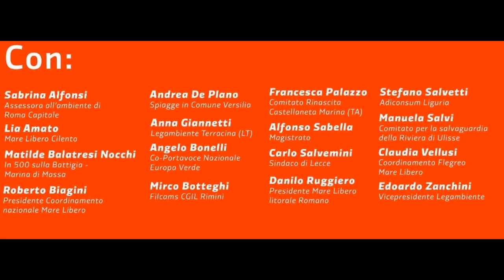Danilo Ruggiero - Agorà democratiche - "Spiagge Future: bene pubblico ..."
Danilo Ruggiero, Presidente Mare Libero Litorale Romano - Agorà democratiche - Spiagge Future: bene pubblico, accessibile e libero da cemento e monopoli
22 gennaio 2022 - A cura di Franco Giacomelli e Gianni Colacione